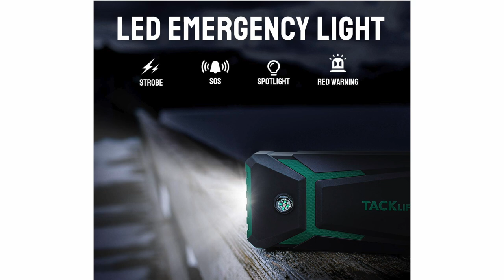Распаковка с Amazon или чем стартануть 7 литрового монстра. Джамп стартер 800 ампер пик и 18000 мАч.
Распаковка с Amazon или чем стартануть 7ми литрового монстра. Джамп стартер 800 ампер пик и 18000 мАч ёмкость. Игрушки для Uber драйвера или что должно быть в багажнике авто у каждого водителя. VLOG#445